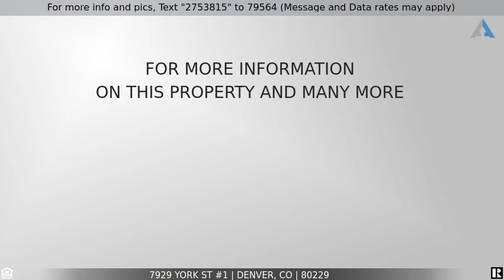Priced at $245,000 - 7929 York St #1, Denver, CO 80229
Yorktown Townhome

Welcome to this stunning updated 2 bed, 1 bath townhome in Yorktown. With its laminate flooring through main living spaces and kitchen area, this home shouts comfort and relaxation. The one car detached and storage area provide for plenty of space. All appliances stay including washer and dryer. You are close to Rotella Park and all it's open space.